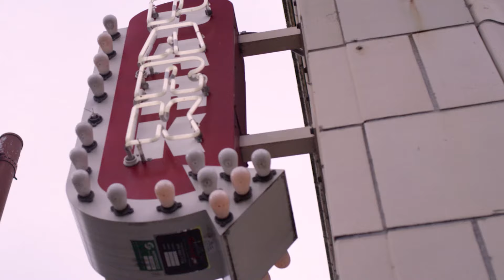Basin and Range Unscripted: Mimi Kvinge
Finding a balance between the city and nature, Mimi Kvinge seeks inspiration from both for her artwork and the way she lives her life.

Basin and Range was born from a belief in the power of the outdoor experience. We create products that provide essential outdoor utility, versatile style, and unmatched value. The Unscripted Series tells human stories that are aimed to inspire creativity, improve health, and provide balance to daily work life, encouraging you to venture outside.